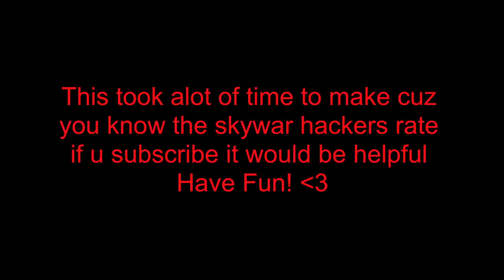Skywars Montage: The Duels Experience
In this video i did a montage...